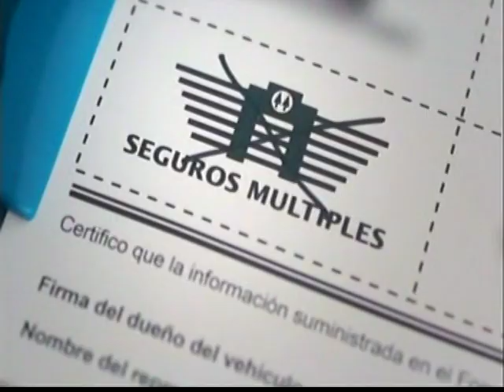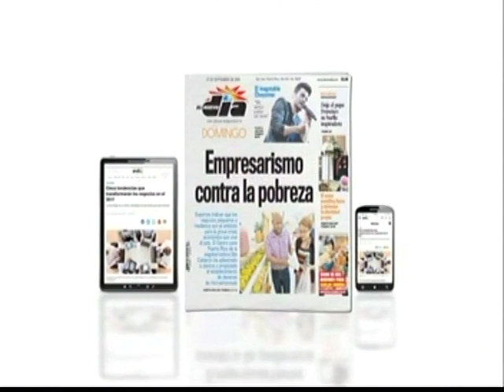Santeros vs Cariduro parte 3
Aguada mejoró su marca a 5-1 al vencer a los Cariduros de Fajardo 80-76. Rigoberto Mendoza terminó con 26 puntos y el delantero Chris Gaston aportó 21 y capturó 11 rebotes por los ganadores.

Fajardo controló el marcador en los primeros tres parciales con buen control de balón y buenas decisiones a la hora de tirar. El primer parcial fue 20-11 para Fajardo, el marcador de la primera mitad fue 34-29 y el tercero 55-47.

En el cuarto parcial los Santeros se pegaron nuevamente de la mano de Mendoza y eventualmente tomaron la ventaja en dos ocasiones con 7 puntos corridos de Gaston. La primera ventaja fue 65-63 con canasto de Gaston y Fajardo recuperó la ventaja con triple de Miguel Alí Berdiel. Otro canasto de Gaston y un triple de Omar Samhan despegó a los Santeros 70-66 quedando cuatro minutos de juego.

Los locales insistieron en el triple, convirtiendo en dos ocasiones. El primero fue de Damion James para pegarse 72-71 y el segundo de Carlos Arroyo para mantenerlos con vida 76-74 quedando 20.8 segundos. Dos tiros libres de Jonathan Han y dos adicionales de Gaston sellaron la victoria para los Santeros.

En ese cuarto parcial Mendoza y Gaston se combinaron con 26 de los 33 puntos de su equipo.

En la derrota Damion James anotó 28 puntos y el armador Carlos Arroyo hizo 13 puntos y repartió 7 asistencias. Ahora Fajardo juega para marca de 3-2.